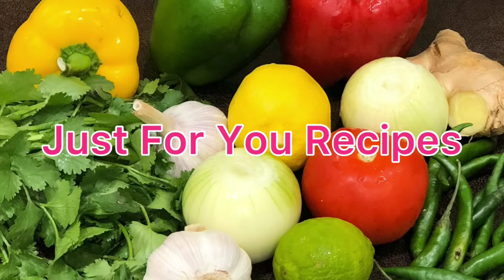How To Make The Tastiest Beef Burrito (My Way)